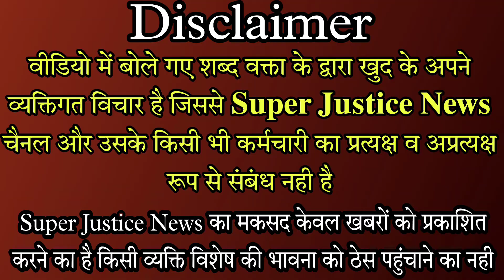केजरीवाल के घर पर फांसी का फंदा लगाए क्यू बैठे युवा? /